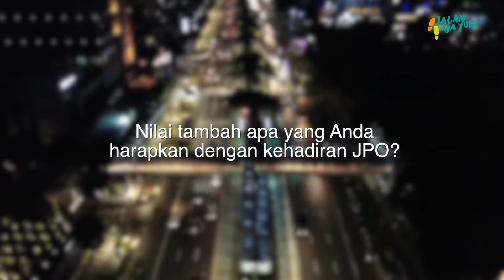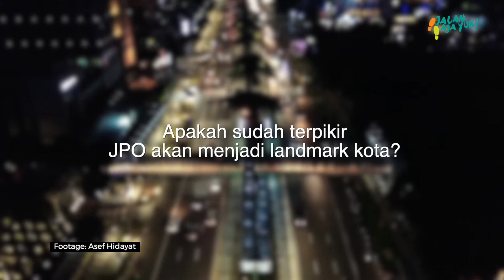JPO GBK, magnet baru kota - interview dengan arsitek JPO GBK | 2 of 3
JPO ini menarik banyak orang untuk menyeberang dengan tenang dan senang, karena desainnya menarik. Desain ini pula membuat orang sering mengabadikan moment di JPO ini. Harapannya, JPO bisa berdampak lebih terutama pada transportasi umum, dan ruang publik seperti trotoar.

Let's build a better Jakarta!